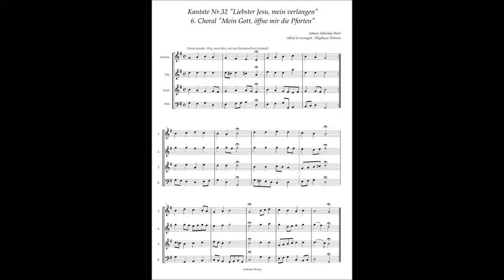Johann Sebastian Bach, Cantata No 32 / 6 Choral "Mein Gott, öffne mir die Pforten"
Johann Sebastian Bach, Cantata No.32 "Liebster Jesu, mein verlangen" BWV 32